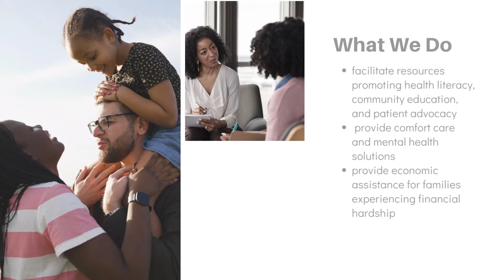Welcome to the E WE Foundation: A Global Healthcare Advocacy Organization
The E.WE Foundation provides resources and support to families impacted by Trisomy 18 (Edwards Syndrome) and other rare diseases. We are committed to changing the medical perspective about rare diagnoses like Trisomy 18 through advocacy, education, and public policy.